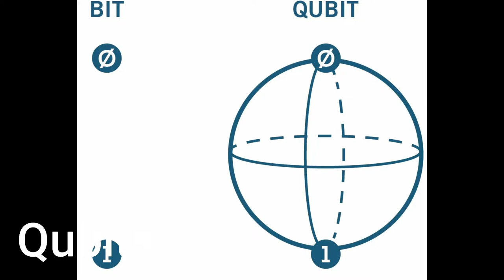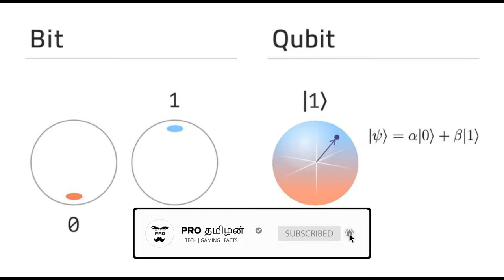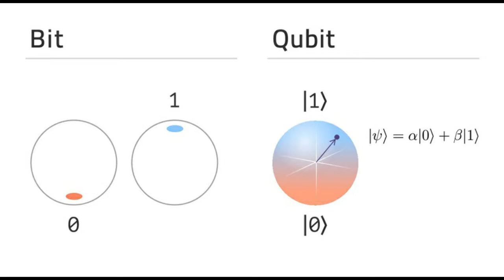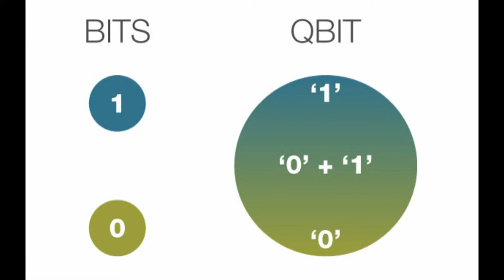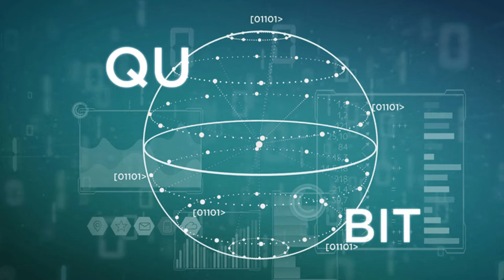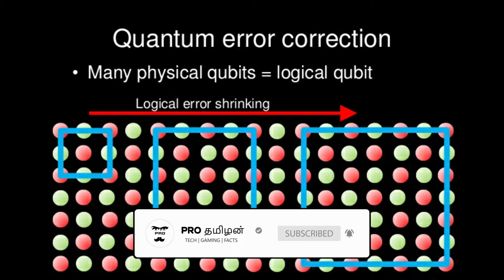Quantum Computers | Explained in Tamil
The Future of Computing relies on Physics.